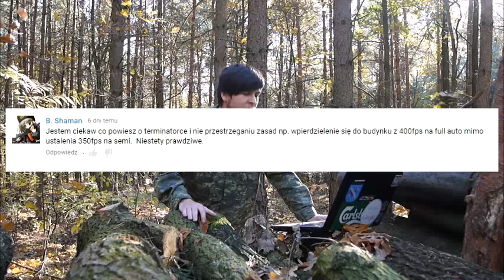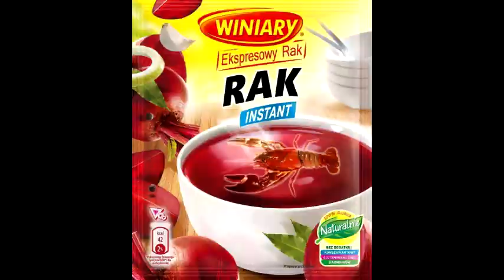CQB i Terminatorzy - Airsoftowy Cynik #2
Program mający na celu nauczenie kilku Airsoftowych rzeczy w ironiczny sposób.